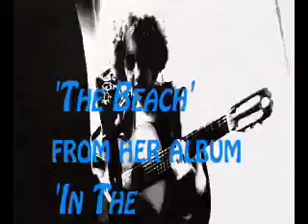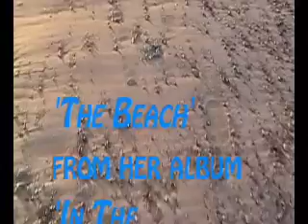'The Beach' Fiona Bevan music video